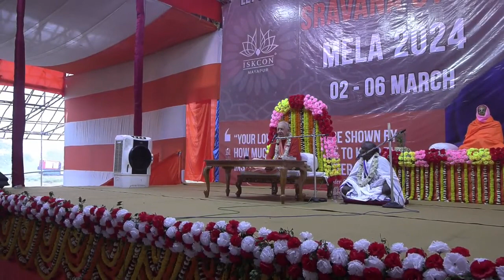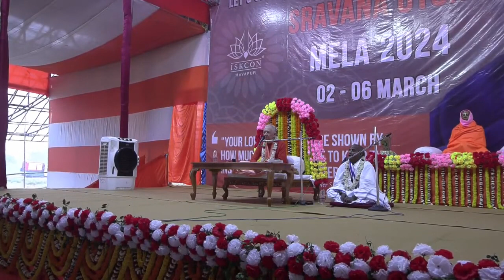|Eng/বাংলা | BVV Narasimha Swami, Sri Chaitanya Charitamrita Class, Mayapur, 3.3.2024